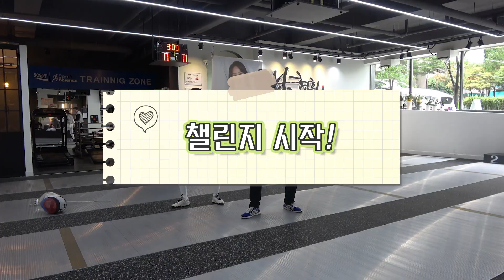사랑나누리 챌린지X남현희 "한 번 찌르면 무조건 적중!"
스포츠 스타와 함께하는
척추·관절 치료 지원 프로젝트!
 '사랑나누리 챌린지'

대망의 다섯 번째 주인공은
4연속 올림픽 출전!
26년간 펜싱 국가대표로 활약한
남현희!

"한 번 찌르면 무조건 적중!"

챌린지 도전이 이렇게
살벌할 수 있나요..?

자존심 대결이 되어버린 펜싱 싸움!
지금 바로 만나보실까요?

앞으로 만날 사랑나누리 챌린저들이 궁금하다면?

4. Song : Rainbow Rice - 소개팅하는날